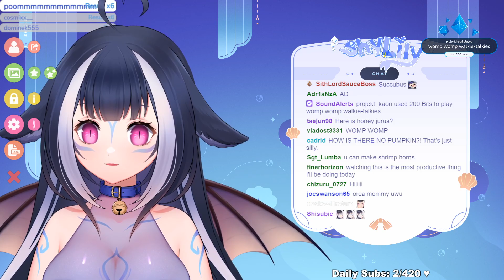Her Wings Can Boing Boing!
Shylily does some last minute halloween changes

Latch aims to give you best clips. Your daily dose of Shylily